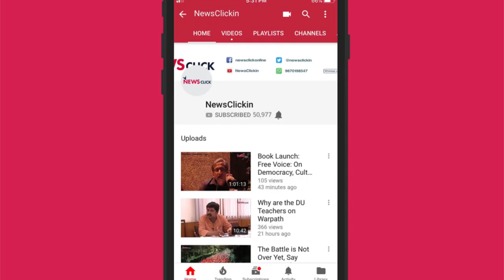International Round-Up: Israeli Aggression in Syria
Newsclick Editor-in-Chief Prabir Purkayastha discusses the recent massive attack on Syrian air defence and military positions by Israel. The Syrian air defence responded, and claimed to have shot down more than half of the missiles fired.